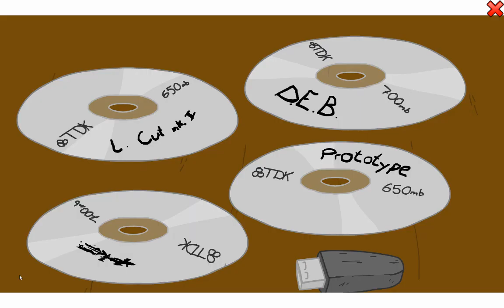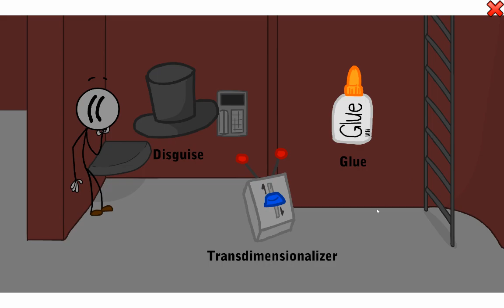Я "фактически" открыл тайну карты Airship among us и открыл сундук.